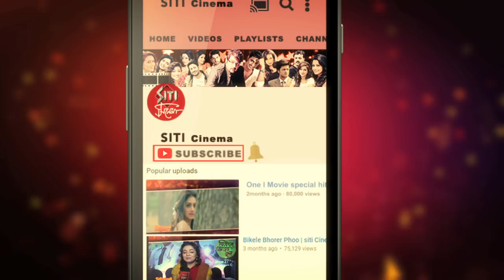Tollywood এ এবার Sunny leone এর BF (Bengali Film)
Tollywood এ এবার Sunny leone এর BF !! চমকে ওঠার মতই খবর ! টলিউডের হট গসিপ এখন এটাই ।অবশ্য BF মানে Bengali Film ! স্বপন সাহার পরের সিনেমাতেই আইটেম ড্যান্স করতে দেখা যাবে সুপার সেক্সি SunnyLeone কে । এই নিউজেই তোলপাড় টলিউড । ছবিটিতে নাকি রয়েছেন